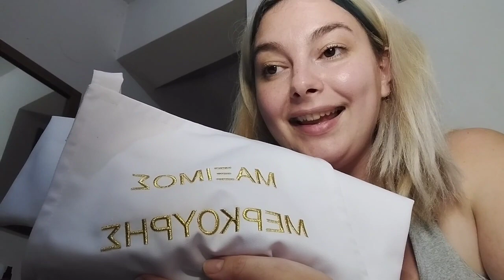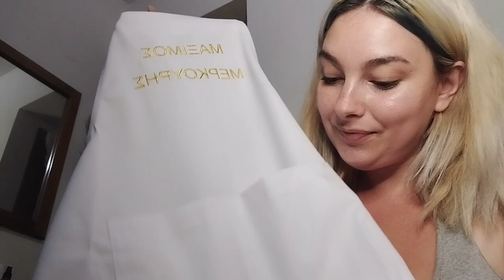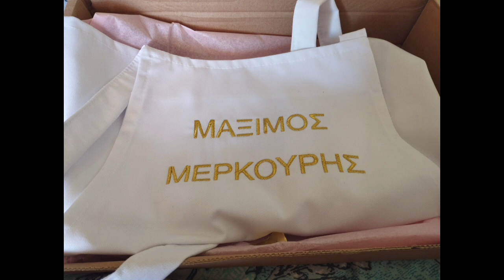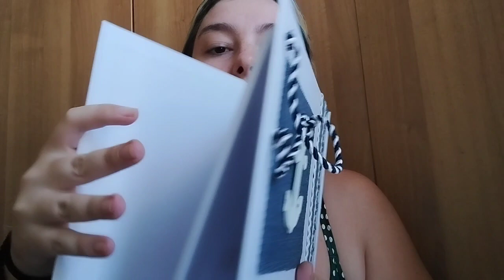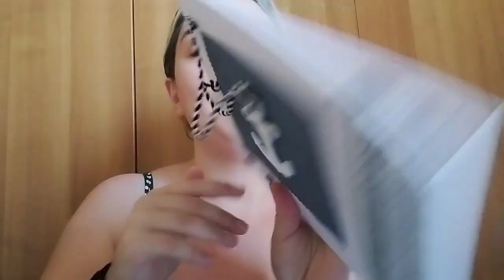Βάφτιση: μπομπονιέρες, βιβλίο ευχών, κεράσματα, ποδιές βάφτισης | τι θα βάλω??